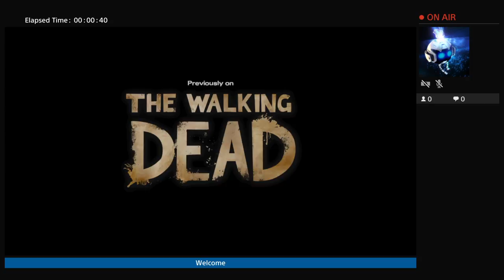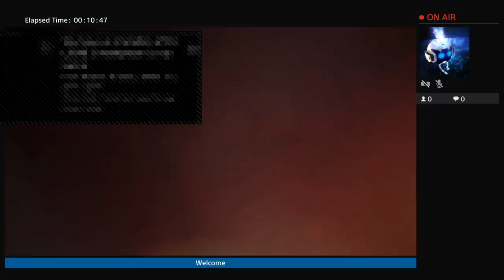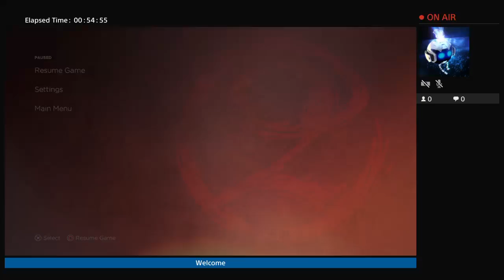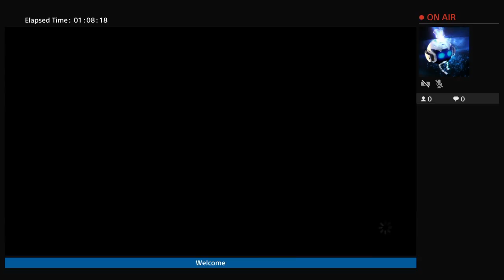Walking dead part 4